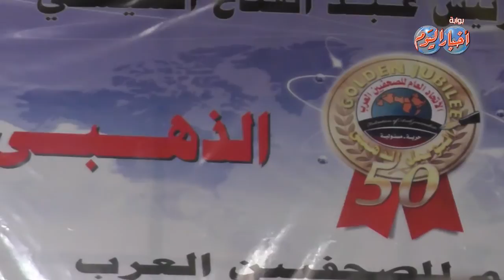كلمة رئيس الوزراء كاملة في اليوبيل الذهبي لإنشاء اتحاد الصحفيين العرب